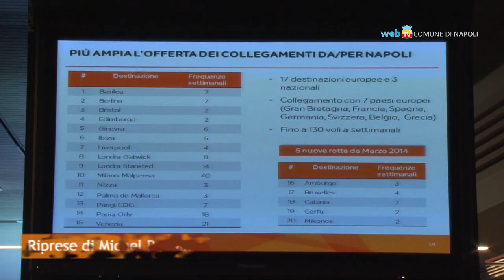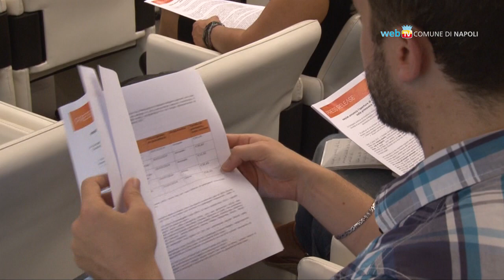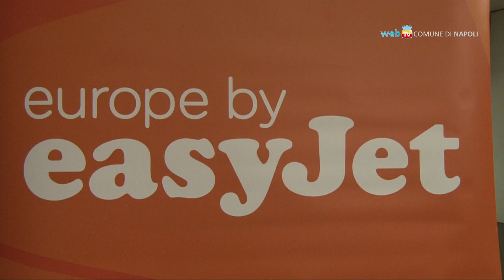Dal 2014 nuovi voli easyJet in partenza da Napoli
Dopo Milano e Roma la compagnia easyJet avrà la sua base aerea anche a Napoli. Dalla prossima primavera Amburgo, Bruxelles, Catania, Mykonos e Corfù saranno direttamente raggiungibili dall'aeroporto di Capodichino.